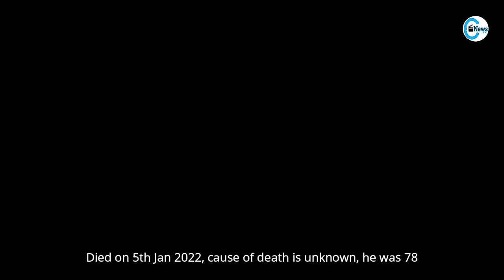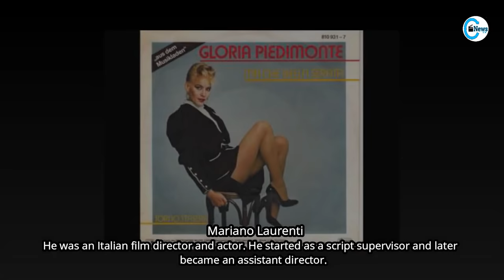Famous People Who Died Today 7th January 2022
Famous people who died today on 7th January 2022.

Sidney Poitier
Peter Bogdanovich
F. Sionil José
Maria Klenskaja
Mariano Laurenti
Gloria Piedimonte
Yoram Taharlev
Bill Bryden
Dale Clevenger
George Rossi
Ralph Neely